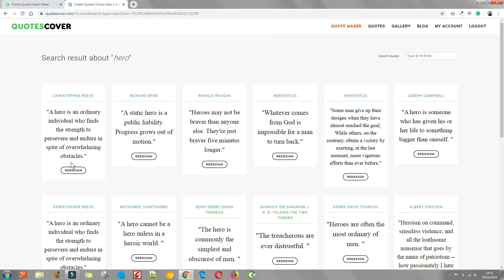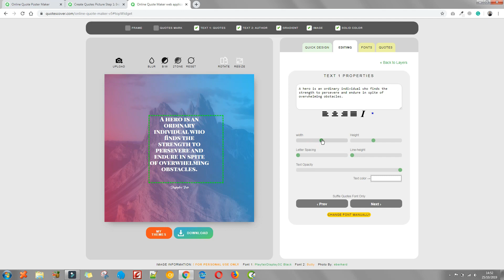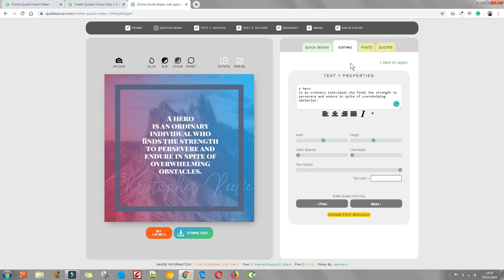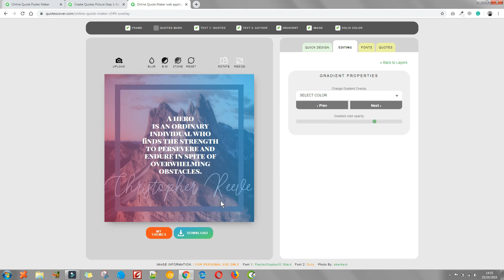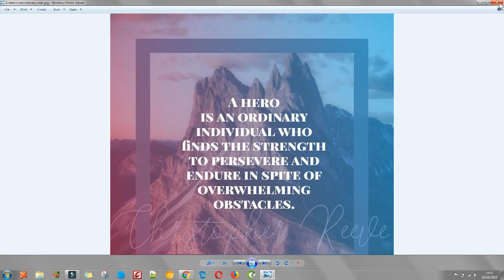Design quotes images about hero for Instagram and Pinterest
The easiest way to design quotes images for Instagram and Pinterest posts. You don't need to install anything. Just use your software. You can try yourself here: